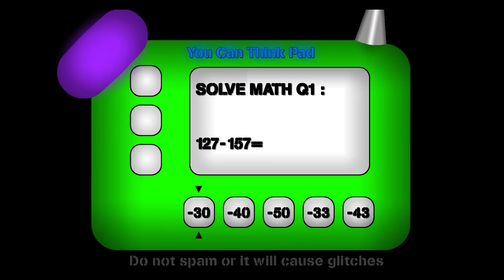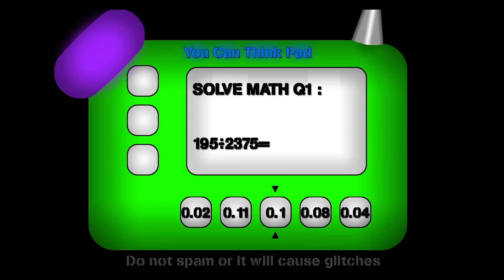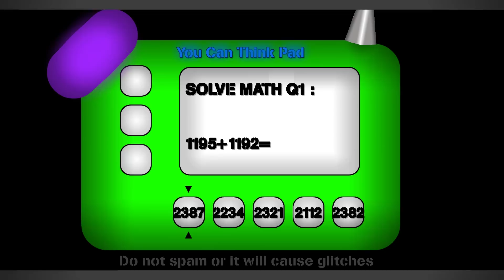''Baldis Basics 3D'' by Takayama | Geometry Dash [2.11]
Level Name: Baldi Basic 3D
ID: 59397222
Very good game recreation of Baldis Basics, I think it deserves more recognition since not many people have seen it. This level was made on mobile and it's easier if you play it there. Would recommend you all to check this level out!